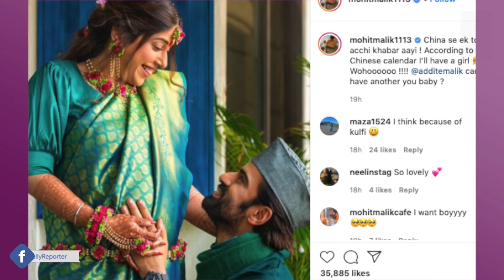Mohit Malik Receives An Exciting Good News From China, Know What?